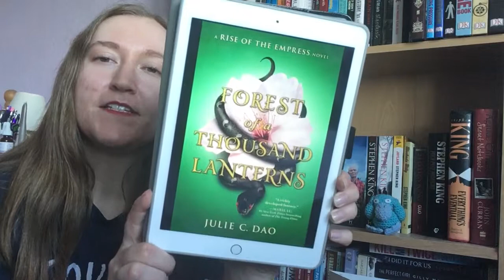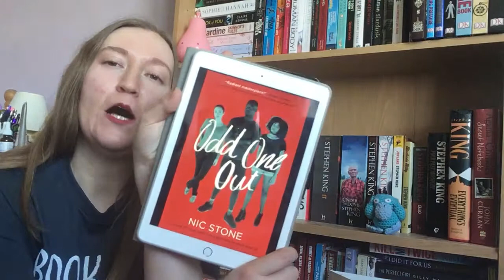Spring has Sprung Booktag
Tag Questions:

 1. Flowers: All the flowers we remember are blooming again. Pick a book that’s a fresh take on a retelling.
2. Cadbury Mini Eggs: Obviously the superior springtime candy of choice. Pick a book that you consider to be a sweet treat.
3. Allergies: Seasonal allergies often make your eyes water. Pick a book that made you cry.
4. Spring Cleaning: Out with the old and in with the new. Pick a book to unhaul
5. Spring Break: It’s the perfect time for an adventure. Pick a book involving a road trip.
6. Mating Season: It’s that time of year in the animal kingdom to make some babies. Pick a book with some smutty delights.
7. Rainbows: I just feel like Spring is made of freaking rainbows. Pick a book featuring an LGBTQ+ character(s).
8. Spring Awakening: This is one of my all-time favourite musicals even though it’s filled with completely dysfunctional characters. Pick a book that’s also filled with completely dysfunctional characters.
9. In like a lion, out like a lamb: Pick a book series that didn’t get better as it progressed.
10. Fun in the Sun: Tag some Friends!

Books Mentioned:

Forest of a Thousand Lanterns by Julie C. Dao
Meet Cute Anthology by Jennifer L. Armentrout
The Host by Stephanie Meyer
The Girl Who Came Back by Kerry Wilkinson
Two-Way Street by Lauren Barnholdt
Odd One Out by Nic Stone
The Girl Who Lied by Sue Fortin